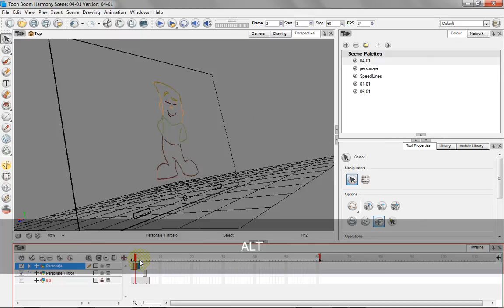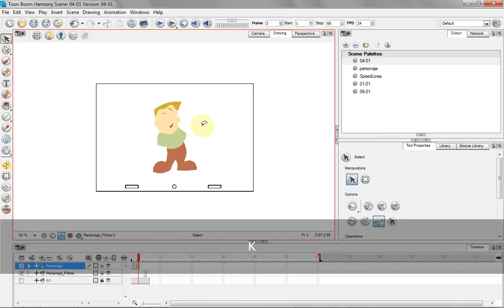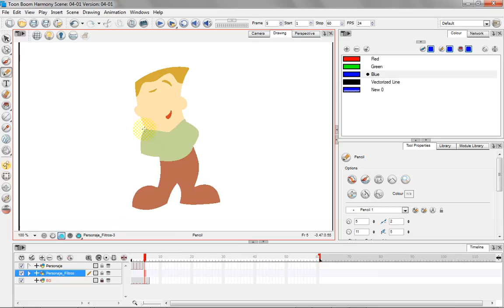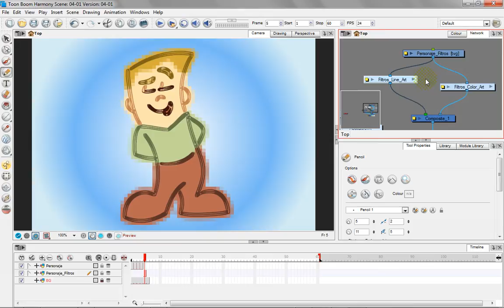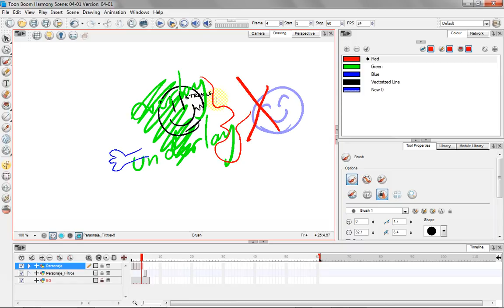Toon Boom - Overlay, Line, Color, Underlay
Curso de Toon Boom Harmony